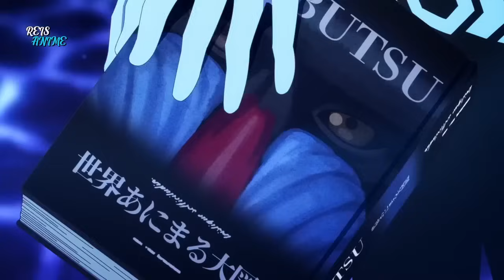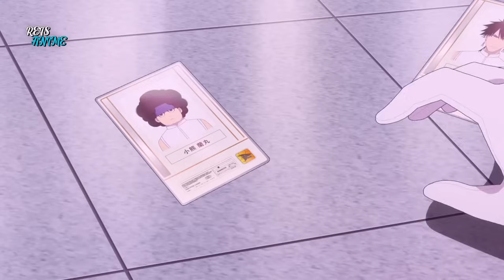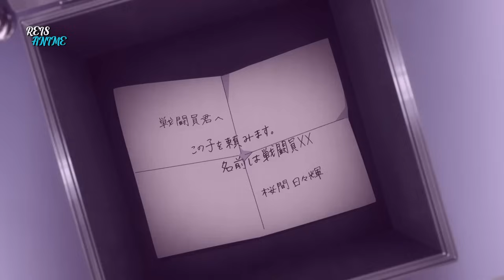Os Heróis São Piores Que Os Vilões Mas Ele Vai Se Vingar De Tudo Isso - 9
O anime começa com uma fortaleza flutuante que surgiu do nada a 10.000 metros do chão, dando início a uma guerra sem fim entre humanos e monstros. Pra sorte da humanidade, os Guardiões do Dragão, com seus rangers azul, verde, rosa, amarelo e vermelho, vão enfrentar o Nefasto Exército de Monstros pra dar um basta nessa batalha terrível que vai fazer parte do Confronto Semanal de Domingo.

00:00 - Parte 1
10:41 - Parte 2
20:44 - Parte 3
30:21 - Parte 4
40:58 - Parte 5
50:50 - Parte 6
01:00:59 - Parte 7
01:10:43 - Parte 8
01:20:57 - Parte 9